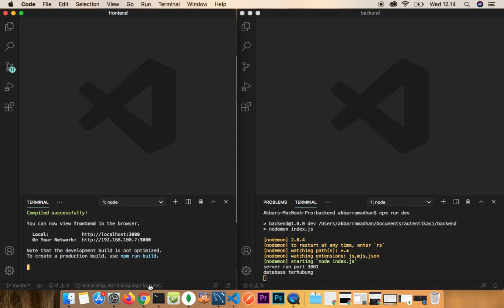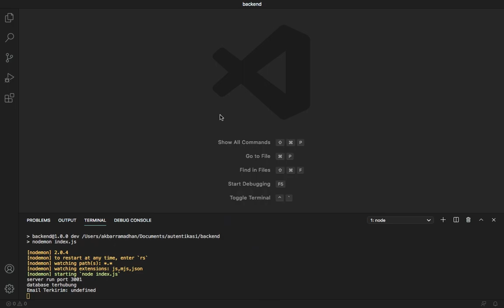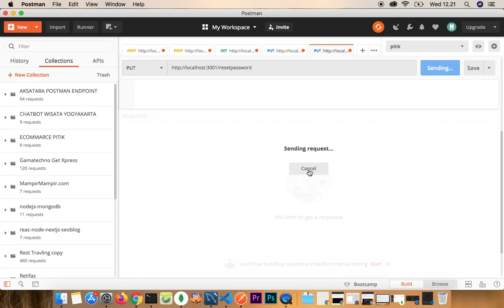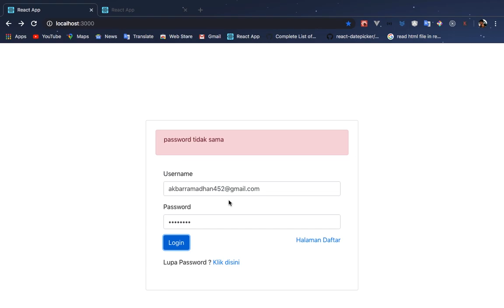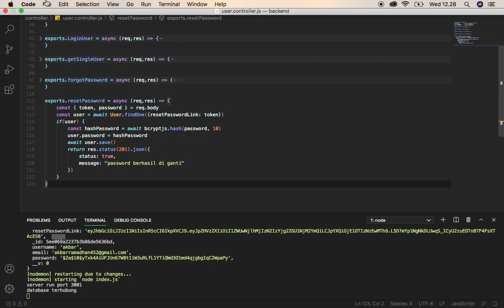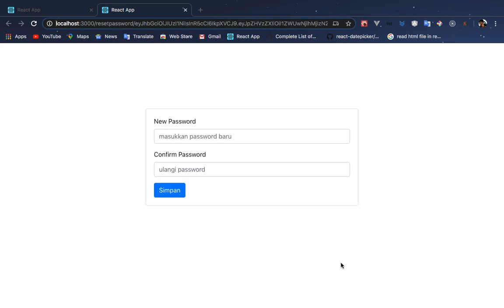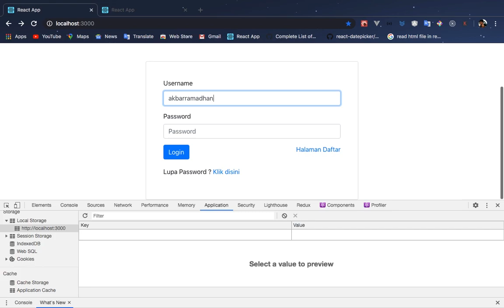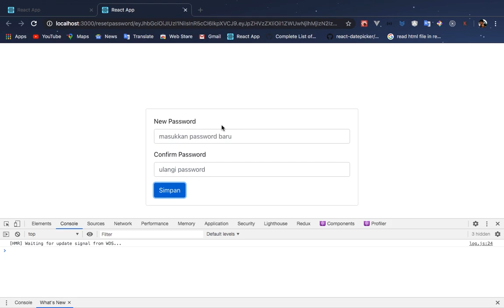#16 Reset Password dengan React Js, Node Js, Express Js, MongoDB API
Reset Password dengan Node Js, Express Js, MongoDB API.

Video ini sangat di rekomendasikan sekali bagi kalian para programmer ( React Js, Node Js ) yang ingin belajar ke tahap tingkat lanjut.

Video ini merupakan tahap 16 dari playlist Membuat Authentication Login, Daftar, Lupa Password dengan React Js, Node Js, Express Js, MongoDB, Bootstrap.

Semoga Bermanfaat :)